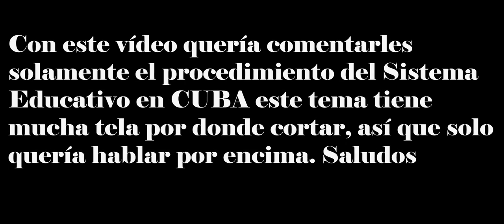😱LA EDUCACIÓN EN CUBA. ASÍ es EL SISTEMA EDUCATIVO en CUBA.